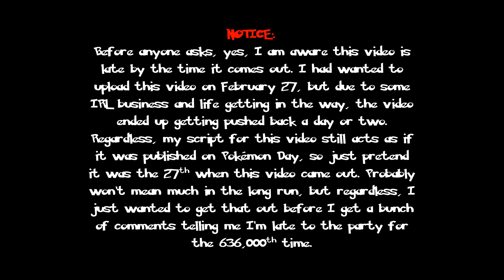Happy Pokémon Day 2020!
Some topics discussed in my content may be uncomfortable or disturbing to younger viewers. Furthermore, while I myself try to stay clean, games and other videos discussed in my videos may contain violent content and/or foul language.

Pokémon Day had come and gone on February 27 of this year, and to celebrate, I thought I would make a video going over various news about the series, as well as showing off some of my own projects regarding the series! Happy Anniversary!